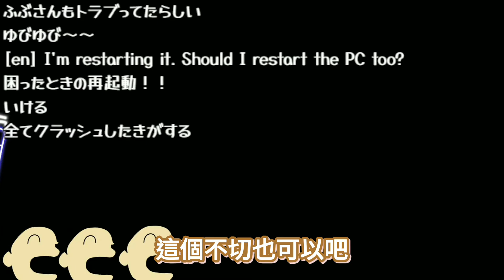將HoloSummer新舞台玩成別的遊戲的沁音在迷路後重啟電腦卻沒發現直播已經開始還在喃喃自語ww【戌神沁音／戌神ころね】【ホロライブ切り抜き】【HOLOLIVE中文】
原影片
【NEWフェイス】いろいろお披露目しながら雑談したりするの巻【戌神ころね/ホロライブ】